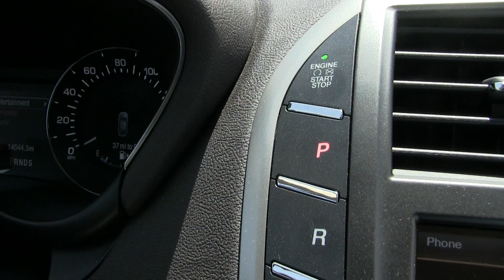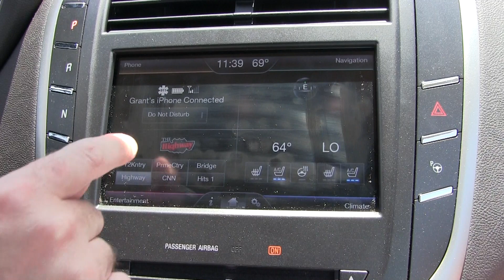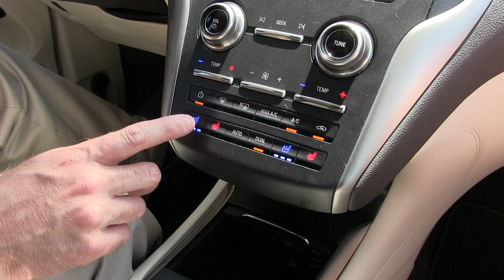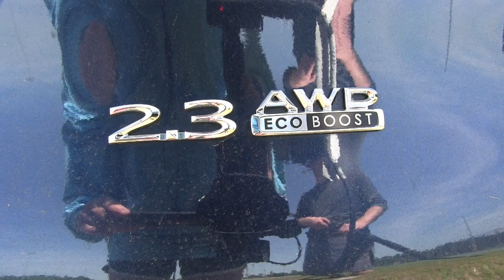2015 Lincoln MKC (SE 4, EP 19)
The second model of four new vehicles to be introduced by 2016